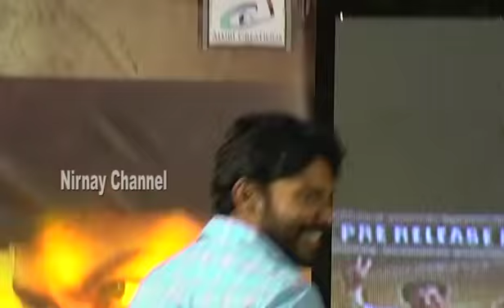Nene Mukhyamantri Movie Pre Release Event